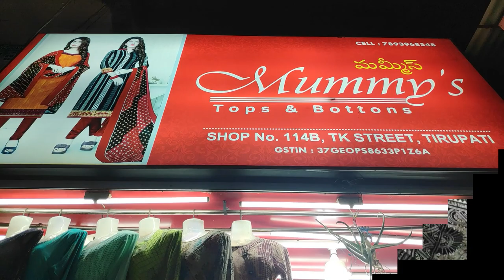Mummy's Top's and Bottoms, T K Street, Tirupati / Trendy Tops and Bottoms Shopping in Tirupati